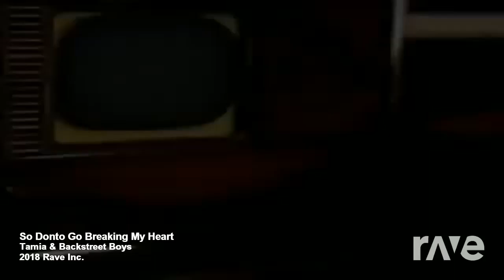So Donto Go Breaking My Heart - Tamia & Backstreet Boys | RaveDJ